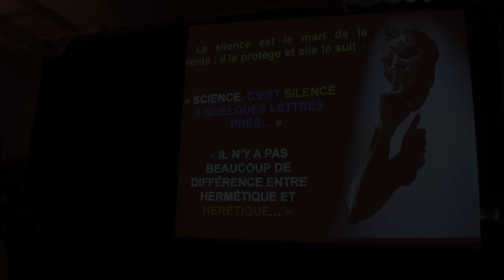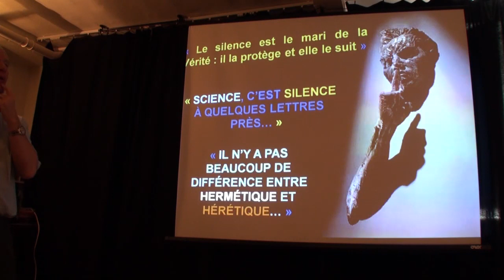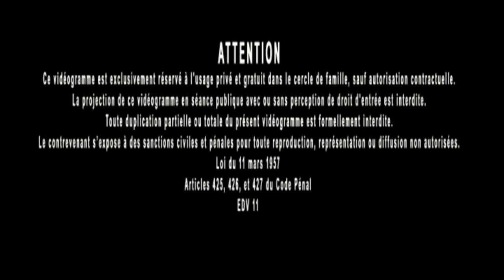La langue des oiseaux, de Jacques Coeur à Hergé...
De Jacques Coeur à Hergé, un pont sémantique.
Une leçon de politique.

Jacques Grimault, auteur de LRDP.
Chaîne officielle de La Nouvelle Atlantide.